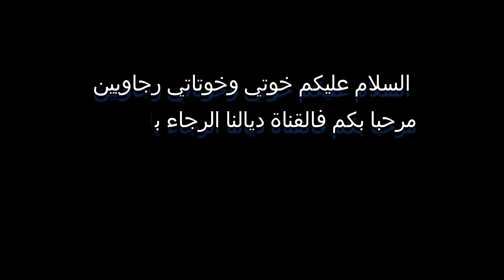حكم قمة الفتح والرجاء 🔥 عودة الحافيظي للتداريب 🔥 غيابات الفتح 🔥 إحتمال تأجيل لقاء الرجاء 🔥 جبرون ..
هي قناة متخصصة في جديد الرجاء البيضاوي 2020 سنعرض فيها اأخر أخبار الرجاء  بصفة عامة , ليس هذا فقط بل سننشر فيها اهم اخبار كرة القدم للمسابقات المحلية للرجاء البيضاوي كالبطولة الوطنية و كأش العرش المغربي لكرة القدم و المسباقات الافريقية كدوري ابطال افريقيا و كأس الاتحاد الافريقي وكذلك تغطية الدربيات كدربي الرجاء والوداد .
و سنركز على اهم لاعبين الرجاء البيضاوي 2020 مثل أنس زنيتي و بدر بنون و عادل كروشي و عبد الرحيم الشاكر و محسن متولي .